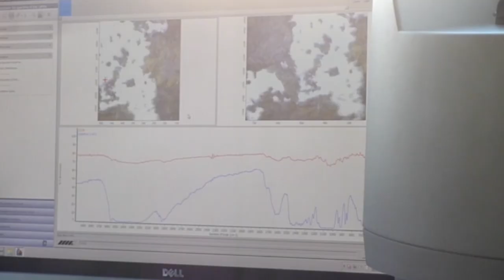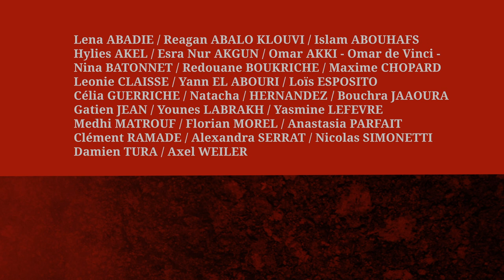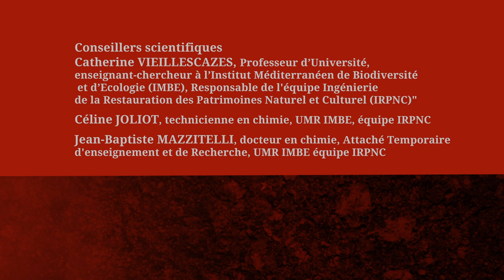À LA RACINE DE L'ART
Réalisation collective de lycéens du lycée René Char (Avignon), sous la direction de Sabine ALLARD
France, 2018, documentaire, 5’33
Des scientifiques fabriquent des pigments colorés à partir des racines d’une plante que l’on trouve dans la région d’Avignon. Qui suis-je ? Les élèves nous donnent quelques indices…